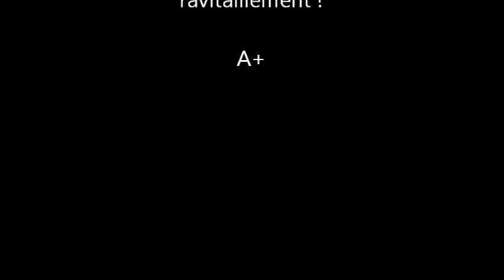Rallye Monte Carlo historique 2015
18e Rallye Monte Carlo historique, photos prises à l'arrivée de la 6°ZR St Pierreville - Le Cheylard 60 km. De la neige et du verglas au programme ...